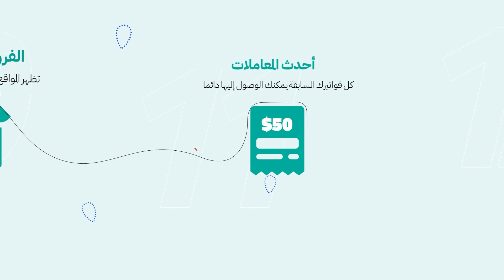خصائص ومميزات مصرف FIB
يمكنك الآن تجربة واكتشاف العديد من الخصائص التي يقدمها مصرف FIB رقمياً أينما كنت وفي أي وقت.

لە هەر کات و لە هەر شوێنێک بیت، ئێستا دەتوانیت بە خزمەتگوزارییەکانی FIB لە جیهانی بانکی دیجیتاڵیدا ئاشنا ببیت و لێیان سوودمەند بیت.

You can now enjoy the many features that FIB offers digitally, anytime, anywhere.